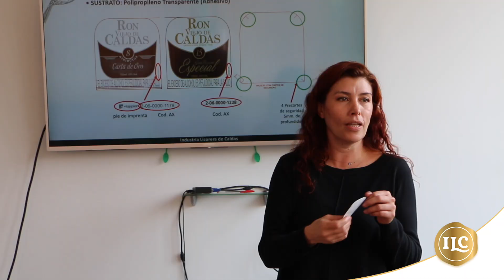ILC fortalece relación con CTI y Sijín en la lucha contra adulteración y contrabando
En la Industria Licorera de Caldas recibimos la visita de un grupo de investigadores del CTI de la Fiscalía y Sijín de la Policía Nacional, con el fin de seguir fortaleciendo la articulación con estas instituciones para la lucha contra la adulteración y contrabando de licores.